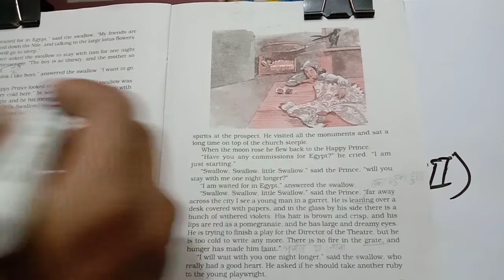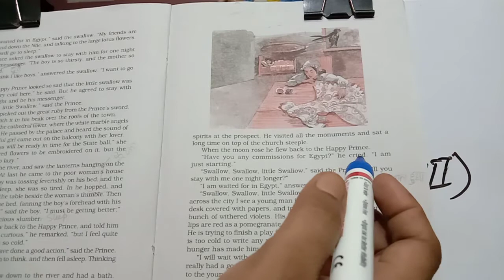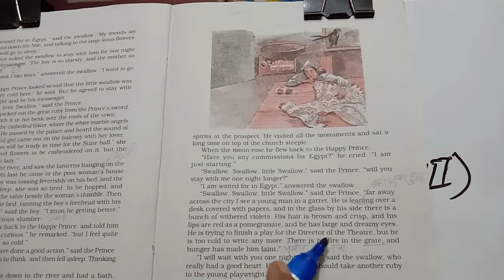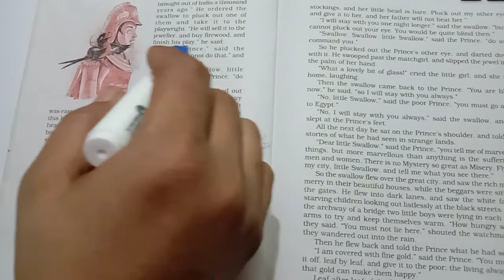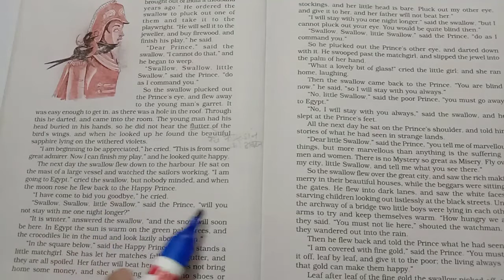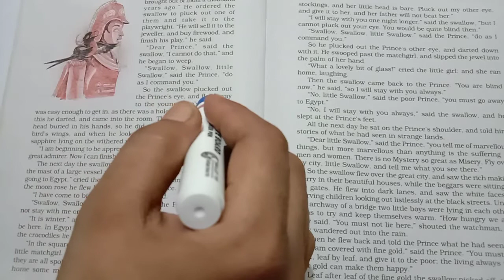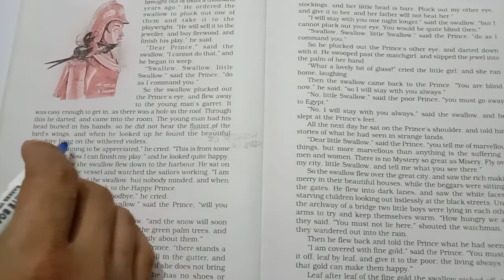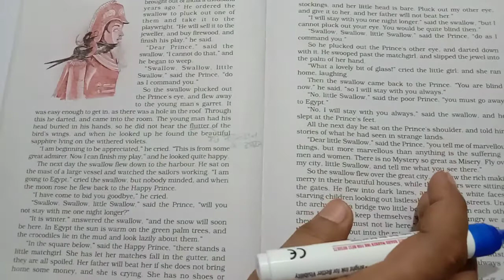THE HAPPY PRINCE BY OSCAR WILDE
Part-Ill Explained By LOVELY GUPTA